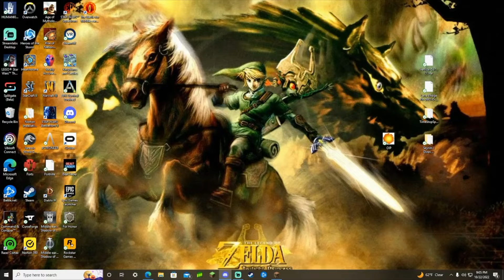Minecraft with the power of Carl means chaos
I know these are long but this one was originally 4 hours. This time i had my edges tested by this person. Also, people in the video I might of forgotten to had somethings because I thought I had them in it already so sorry if you remember something funny and I didn't put it in.